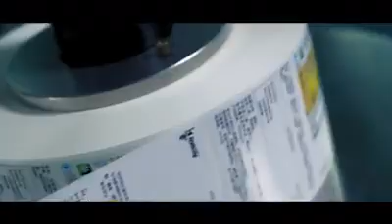Amway 2.0 记录你的每一天